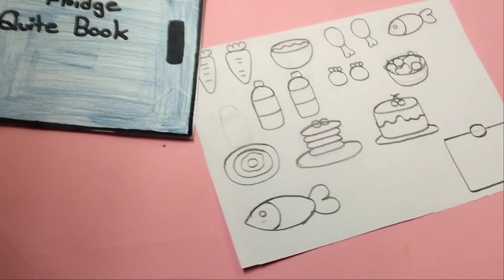How to make a paper FRIDGE quite book ✨. DIY Craft.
💖 Ridi's Paradise 💖